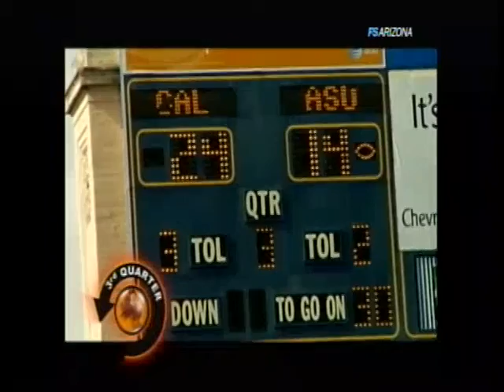More Cal ASU 2008 Highlights Part 4 of 5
Sun Devil Rewind - 3rd Quarter